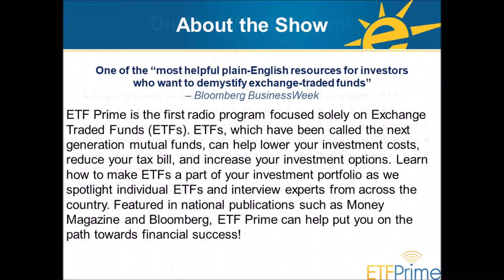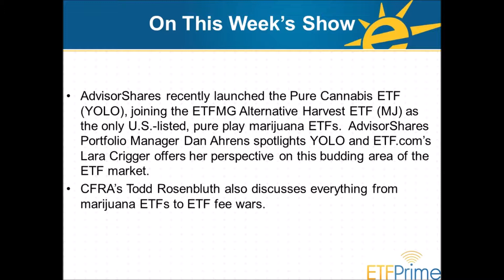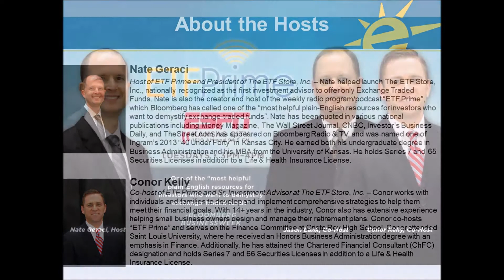A Budding Marijuana ETF Market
AdvisorShares recently launched the Pure Cannabis ETF (YOLO), joining the ETFMG Alternative Harvest ETF (MJ) as the only U.S.-listed, pure play marijuana ETFs.  AdvisorShares Portfolio Manager Dan Ahrens spotlights YOLO and ETF.com’s Lara Crigger offers her perspective on this budding area of the ETF market.  CFRA’s Todd Rosenbluth also discusses everything from marijuana ETFs to ETF fee wars.